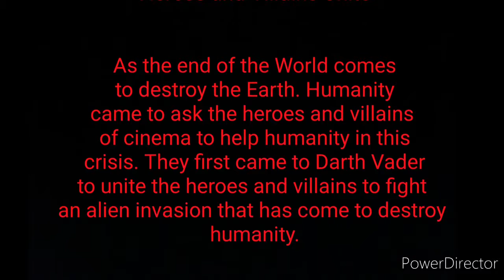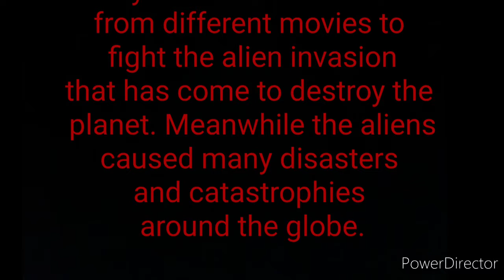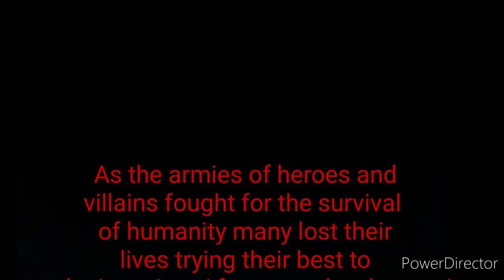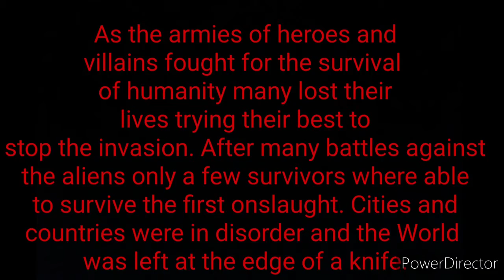Sigma's Production- Heroes and Villains Unite 1